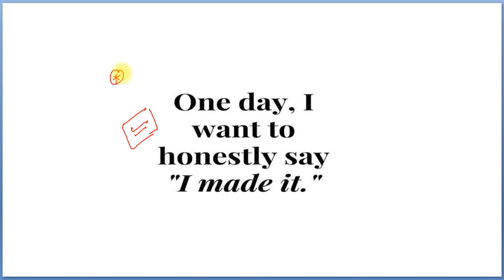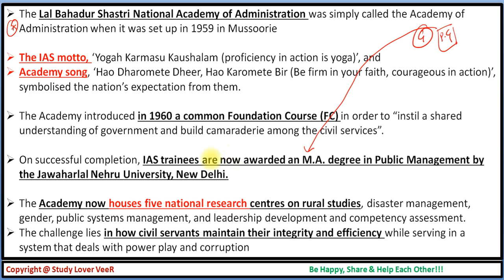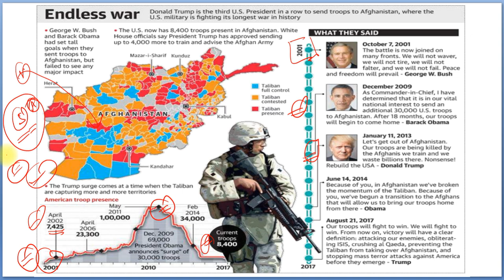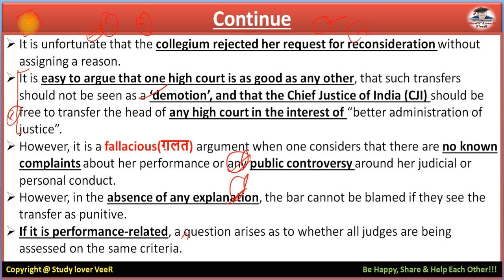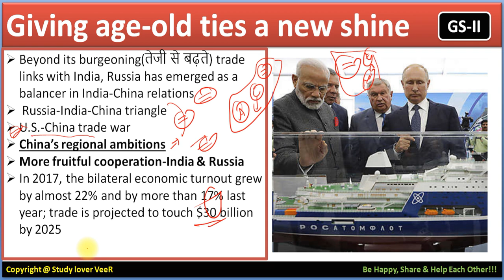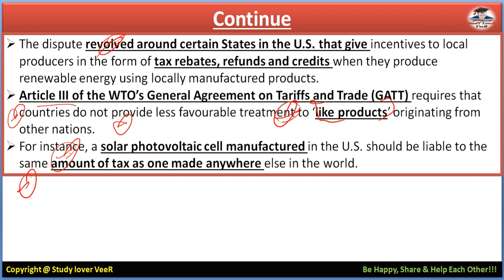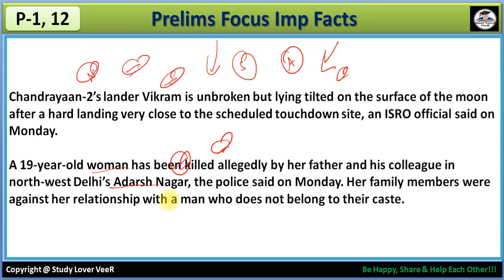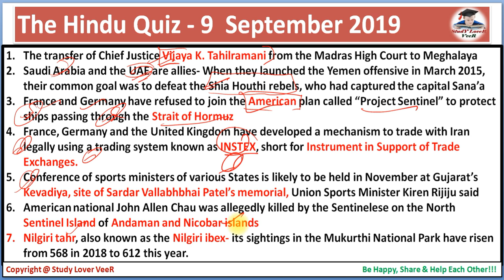The Hindu Newspaper Analysis 10 September 2019, USA & Afgan, INDIA & USA in WTO, India & Russia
Study Lover Veer Official App Amazon Rainforest Fire - Cause and Impact of Amazon Rainforest Fire - Current Affairs 2019

Thank YoU. VeeR

10 Septembert 2019 - The Hindu Editorial Discussion & News Paper Analysis in Hindi [UPSC/SSC/IBPS] VeeR